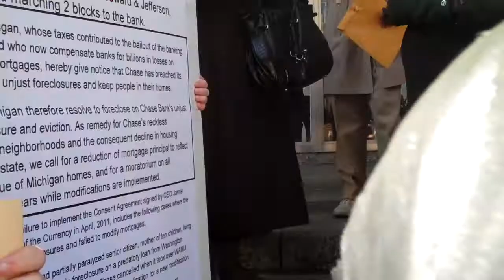3-13-12 Representatives for Alma Counts meet with Chase bank officials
Community organizations rallied outside Chase bank Tuesday to demand that Chase bank honor a mortgage modification that would allow Alma Counts to stay in her home.  Representatives for Counts went in to take those demands to people who could do something about them.